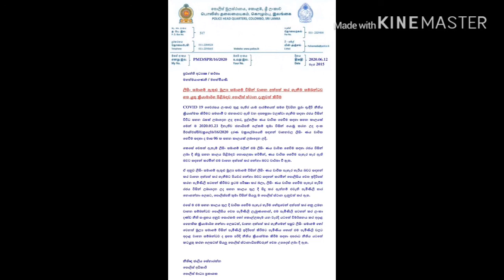லீசிங் செலுத்தாமைக்காக வாகனத்தை பறிக்கும் நிறுவனம் மீது கொள்ளை குற்றச்சாட்டு பதிவாகும்: பொலிசார்!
லீசிங் வசதிகளின் கீழ் வாகனங்களை கொள்வனவு செய்து கடன் தவணைகளை செலுத்தத் தவறும் நபர்களின் வாகனங்களை பறிமுதல் செய்வதற்கு லீசிங் கம்பனிகள் பின்பற்றும் முறைமை சட்ட விரோதமானது என்பதால் ஒருபோதும் அதற்கு இடமளிக்க வேண்டாம் என்று ஜனாதிபதி கோட்டாபய ராஜபக்ஷ பதில் பொலிஸ் மாஅதிபருக்கு நேற்று உத்தரவிட்டிருந்தார்.

அதன் அடிப்படையில் பதில் பொலிஸ் மாஅதிபரினால் சகல பொலிஸ் நிலையங்களுக்கும் இது தொடர்பில் மேற்கொள்ள வேண்டிய நடவடிக்கையை அறிவுறுத்தியுள்ளார்.

லீசிங் கம்பனிகள் அவ்வாறு வாகனங்களை பறிமுதல் செய்வதற்கு முன்னர் பொலிஸாருக்கு தெரியப்படுத்துவதில்லை. அவர்கள் பொலிஸில் முறையிடுவது வாகனத்தை பறிமுதல் செய்ததன் பின்னரேயாகும். பலவந்தமாக மேற்கொள்ளப்படும் இத்தகைய பறிமுதல்கள் சில வேளைகளில் பாரதூரமான வன்முறைக்கு காரணமாகின்றது. பறிமுதல் செய்ததன் பின்னர் கிடைக்கும் முறைப்பாடுகளை மறு அறிவித்தல் வரை பொறுப்பேற்க வேண்டாம் என ஜனாதிபதி பதில் பொலிஸ் மா அதிபர் சீ.டீ. விக்ரமரத்னவுக்கு பணிப்புரை விடுத்துள்ளார்.

கொவிட் 19 பரவலுடன் பாதிக்கப்பட்டுள்ள பல்வேறு குழுவினருக்கு அரசாங்கம் வழங்கிய நிவாரணங்களின் கீழ் முச்சக்கர வண்டி உரிமையாளர்களினால் செலுத்தப்படும் லீசிங் கடன் தவணையை அறவிடுவதை 6 மாதங்களுக்கு இடைநிறுத்தப்பட்டது. ஜனாதிபதியின் செயலாளரின் கையொப்பத்துடன் கடந்த மார்ச் மாதம் 23ஆம் திகதி வெளியிடப்பட்ட (PS/SP/Circular/16/2020) 16/2020 ஆம் இலக்க சுற்றுநிரூபத்தின் இரண்டாவது பிரிவில் அது பற்றி தெளிவாக குறிப்பிடப்பட்டுள்ளது.

இவ்வாறு இருக்கையில் கடன் தவணை செலுத்தாததன் அடிப்படையில் வாகனங்களை பறிமுதல் செய்வது அரசாங்கத்தின் உத்தரவை மீறும் செயலாகும் என ஜனாதிபதி சுட்டிக்காட்டியுள்ளார். எனவே கடன் தவணை செலுத்தாததன் காரணமாக வாகனங்களை பறிமுதல் செய்வதற்கு இடமளிக்க வேண்டாம் என்றும் ஜனாதிபதி பதில் பொலிஸ் மாஅதிபருக்கு அறிவித்துள்ளார்.

அதன் அடிப்படையில், கடன் தவணையை கட்டவில்லை எனும் காரணத்தின் அடிப்படையில், லீசிங் நிறுவனத்தால் பொலிஸ் நிலையத்தில் முறைப்பாடு செய்ய முற்படும் வேளையில் அதனை பரீட்சித்து, குறித்த நிவாரண காலப்பகுதியில் அது காணப்படுமாயின், அது தொடர்பான முறைப்பாட்டை எடுக்க வேண்டாம் என, பதில் பொலிஸ் மா அதிபரினால் நாட்டிலுள்ள அனைத்து பொலிஸ் நிலையங்களுக்கும் அறிவுறுத்தல் வழங்கப்பட்டுள்ளதாக பொலிஸ் ஊடகப் பேச்சாளர் பொலிஸ் அத்தியட்சகர் ஜாலிய சேனாரத்ன தெரிவித்தார்.

அத்துடன், குறித்த நிவாரண காலத்தில் கடன் தவணையை செலுத்தாமை காரணமாக கையகப்படுத்தப்படும் வாகனங்கள் தொடர்பில் முறைப்பாடு கிடைத்தால், அதனை பதிவு செய்து, இலங்கையின் தண்டனை கோவை சட்டத்தின் கீழ், களவு அல்லது கொள்ளை ஆகிய குற்றங்களின் அடிப்படையில் விசாரணைகளை முன்னெடுத்து, சட்ட ரீதியான நடவடிக்கை எடுக்குமாறும் அறிவுறுத்தல் வழங்கப்பட்டுள்ளதாக அவர் தெரிவித்தார்.

அத்துடன் இவ்வாறு வாகனங்களை கைப்பற்றிய பின்னர் குறித்த லீசிங் நிறுவனமோ, நிதி நிறுவனமோ முறைப்பாடுகளை மேற்கொள்ள வரும்போதும், அது தொடர்பில் உரிய நிறுவனம் மீது சட்ட நடவடிக்கை எடுக்குமாறும் பதில் பொலிஸ் மாஅதிபர் அறிவுறுத்தியுள்ளார்.

லீசிங் நிறுவனமொன்றில் கொள்வனவு செய்யப்பட்ட முச்சக்கர வண்டியொன்றின் தவணைக் கட்டணம் செலுத்தப்படாமை தொடர்பில், கையகப்படுத்தப்பட்ட குறித்த முச்சக்கர வண்டி தொடர்பில் நியாயம் கேட்கச் சென்ற, அகில இலங்கை சுயதொழில் முயற்சியாளர் தேசிய முச்சக்கரவண்டிச் சங்கத்தின் தலைவர் சுனில் ஜயவர்தன, நேற்று முன்தினம் (10) குறித்த லீசிங் நிறுவனத்தின் முன் வைத்து மேற்கொள்ளப்பட்ட தாக்குதலில் உயிரிழந்தார். இச்சம்பவம் தொடர்பில் 8 பேர் கைது செய்யப்பட்டு எதிர்வரும் ஜூன் 25ஆம் திகதி வரை விளக்கமறியலில் வைக்கப்பட்டுள்ளனர் என்பது குறிப்பிடத்தக்கது.